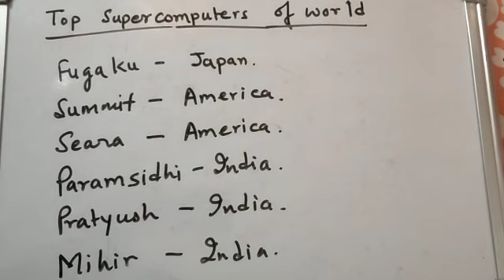Super computer of World - GK files